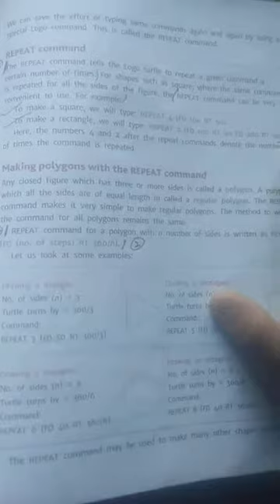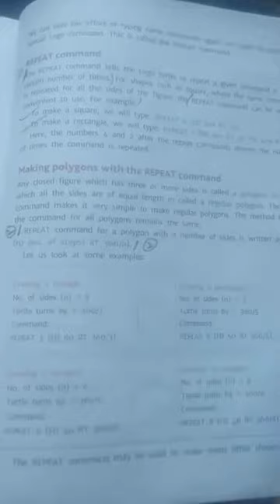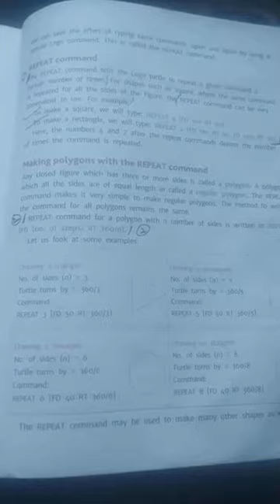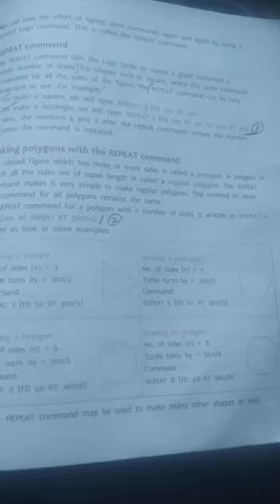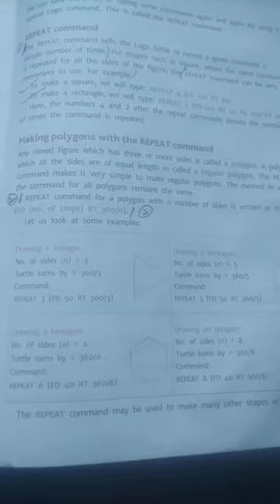class 4th computer Date 07 October Day Thursday chapter no 08